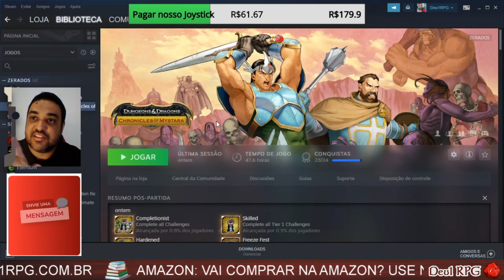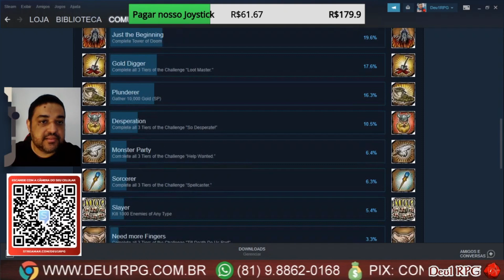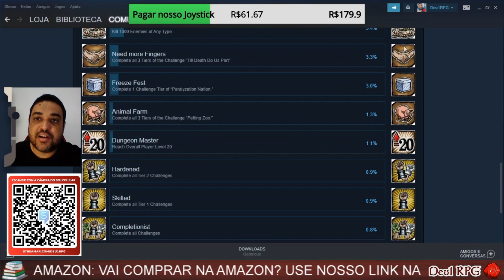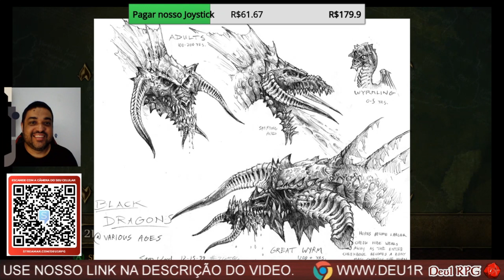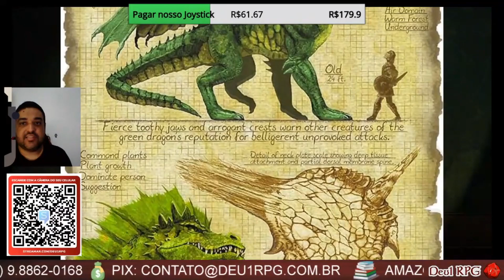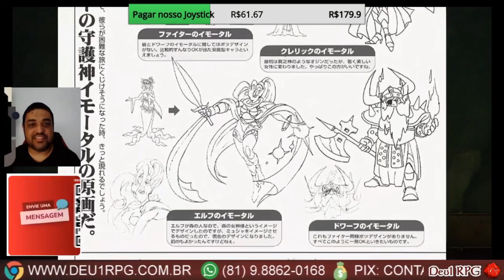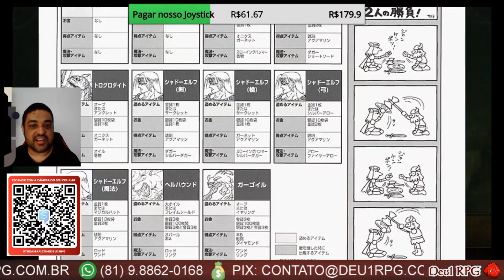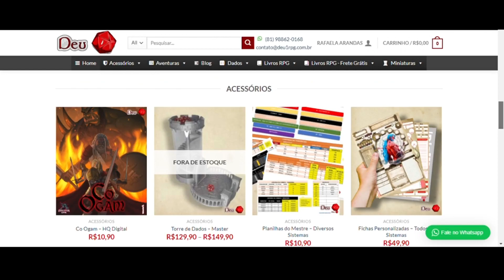Tower of Doom e Shadow Over Mystara | D&D Ilustrações Troféus e Extras dos Games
D&D Ilustrações Troféus e Extras dos Games: Tower of Doom e Shadow Over Mystara

🛒 Vai comprar algo na Amazon?